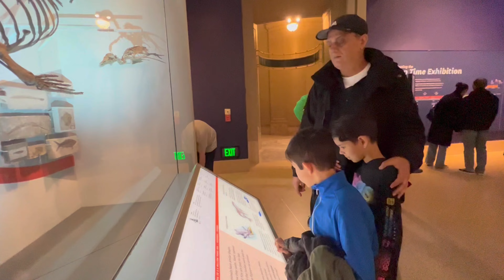Spring break road trip to Pennsylvania Virginia and Washington DC pt1